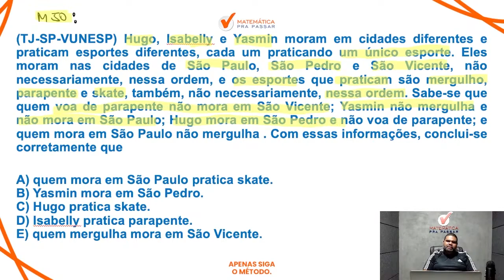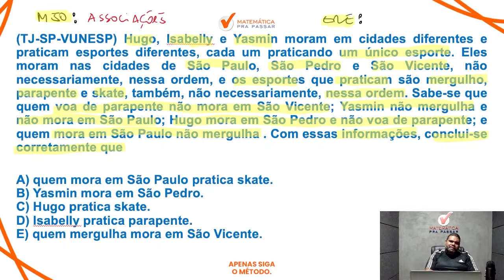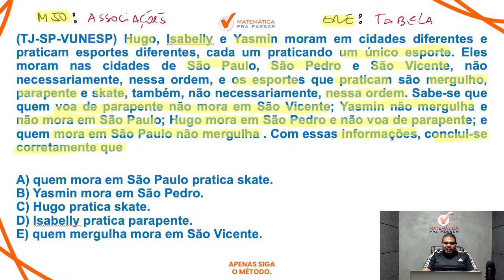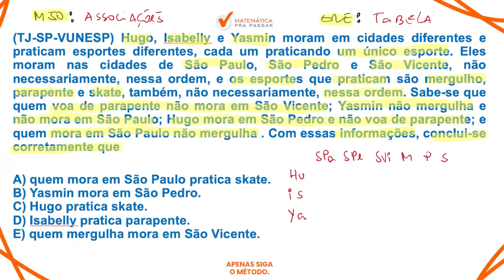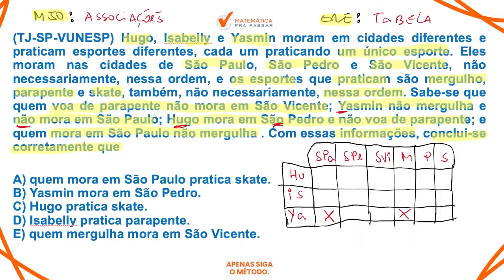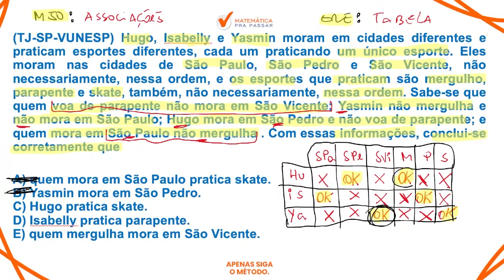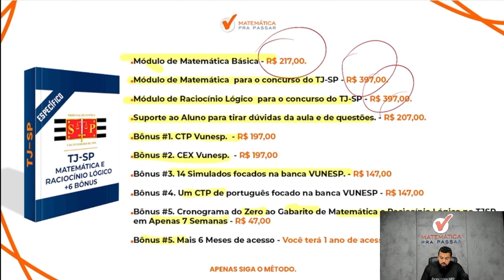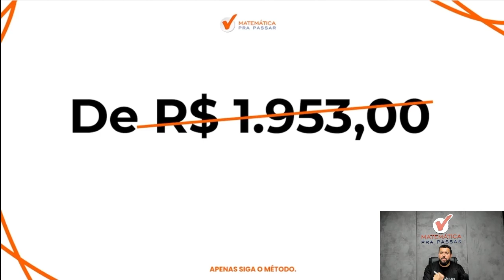Raciocínio Lógico para TJ SP | Associações lógicas se faz assim